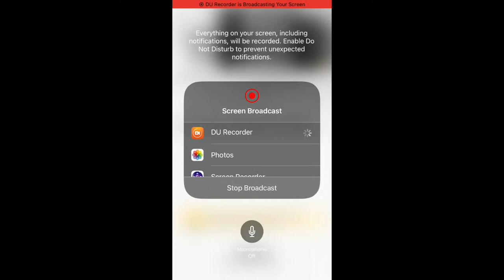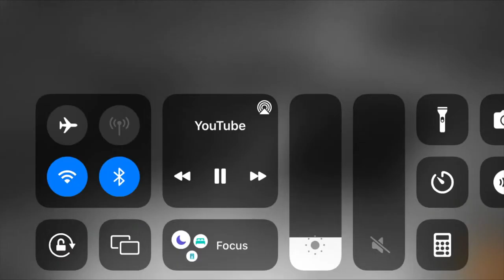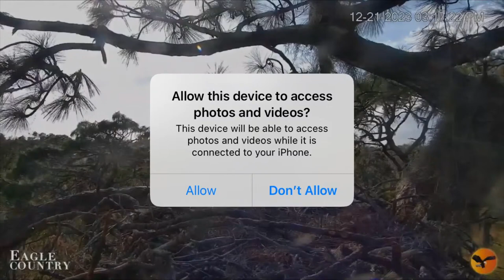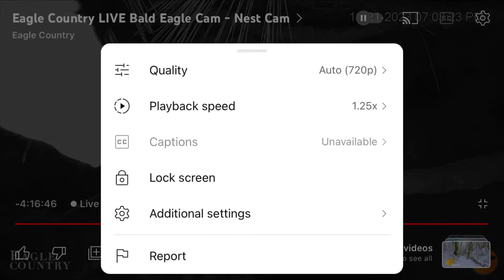Eagle Country Bald Eagles (Nest Cam) 12/21/2023 05:37